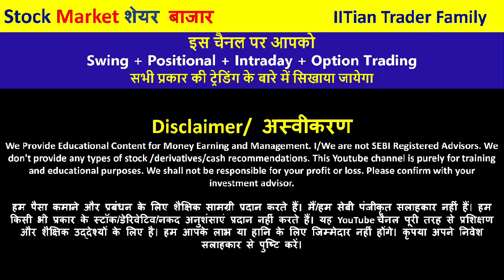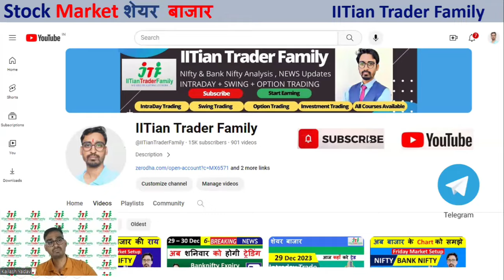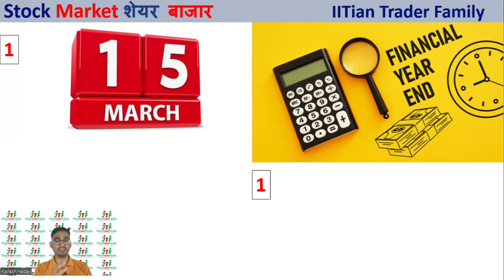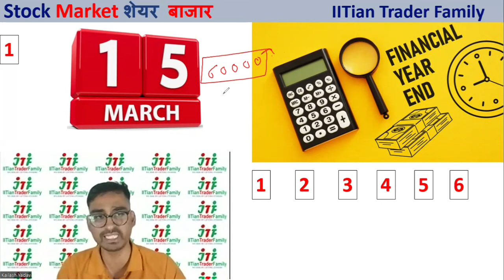🔴STOCK MARKET CRASH - क्यों गिरा बाजार ?🔴 अब क्या करे ? 🟢 Midcap & Small Cap MF Stress Test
Option trading,
Intraday Trading,
Swing Trading,
Positiona Trading,

nifty prediction,
nifty live,
nifty analysis,
nifty live trading,
nifty tomorrow,

share market,
share market news,
stock market,
stock market today,
market news,

share market
stock market
market today

share market,
share market news,
stock market,

election date 2024 hindi news,
supreme court electoral bonds live,
why market crash,
why market down today ,
why market falling,
why mid cap and small cap stocks falling,
sebi new rule for mutual fund stress test,
india china stress,